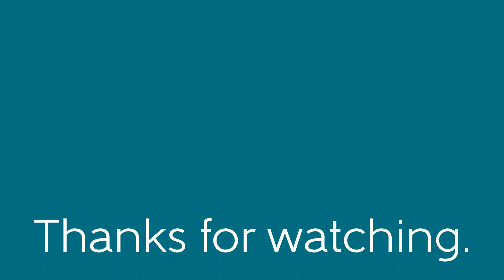Full Route Visual | Arriva Leicester 84 - Lutterworth to Leicester | 4203 (FJ08 LVO)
Here's my much better edited 84 visual back to Leicester from Lutterworth, and when I say better edited...

Well, as you know, originally I added the first clip (looping around the houses) to the outbound even though that technically marks the start of the inbound as I was struggling with getting songs to fix. The outbound is still on my re-film list as when I did it last month, I got 4512 which seems to have worsened since I did it on that 85 one, and I kept moving the camera up thinking it was too low.

Despite being an MMC route, I got a B9TL for this visual, At the time, the 84 and 85 were getting at least 3 Volvo B9TLs each day because the 31s needed some of the E400s. Today they're a common occurrence across the 44, 44A, 49, 50, 51, 84 and 85. The old Sapphires have returned to the 31 and 31A and spare E400 MMCs now go on the X3. Also, the 86 and 87 are now single-decker routes again, tending to use Solos and Streetlites.

Experiences: Despite being sister service to my local, my first time on this route was only in 2010 from Leicester to Whetstone, and then I didn't use it again for 6 years. I now use it more regularly from Blaby to Whetstone (I'm lazy like that, it's a gap of 3 stops). If cars displayed final destinations, the last few times I've been to Lutterworth before hand would just be London, if not that, New York and before that, Johannesburg. The only memory of Broughton Astley I have is the park which the X84 goes past and if not that, Cosby has only ever been for getting to the A5 in recent years.

How I felt: Despite what I mentioned above, I wasn't worried at all, even being the 3rd route checked off my list (would have been 4th had that first outbound 50 gone ahead) while the 85 was one of the last. Also, I found the views from Dunton Bassett to be quite remarkable (as in, I thought I could see East Midlands Airport. Also, at the time, this route had the closest to going under a tunnel (the M1 bridge splitting Whetstone and Cosby, obviously, now there's the 29 that goes under one at junction 22) and it was pretty cool running parallel with the motorway along the A426.

Since it was the Eurovision final over the weekend, this has influenced my song choices:

First up is probably the most famous Eurovision song in history: Sunstroke Project & Olia Tira - Run Away. This was Moldova's entry back in 2010 and the guy playing the saxophone became a very popular meme, known as the Epic Sax Guy.

Next up are my 2 favourite entries from this year's contest:

ZENA - Like It (Belarus)
Chingiz - Truth (Azerbaijan)

And of course, we came last. Oh well. I felt as soon as they were performed that one of these should have won and I am a bit gutted that they didn't, it would have been incredible if the top one did because ZENA is only 16.